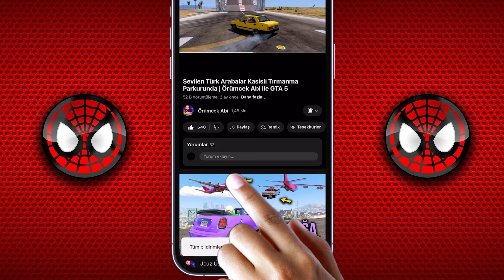Örümcek ile Opel Ailesi Arabalar Cennetine Gidiyoruz - GTA 5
Merhaba arkadaşlar, ben Örümcek Abi! Bugün GTA 5'te Opel ailesinin arabalarıyla dolu araba cennetine gidiyoruz. Bu videoda, Opel'in en popüler modelleriyle yapacağımız heyecan verici yolculukta, hem hızın hem de güzelliğin tadını çıkaracağız.

GTA 5 dünyasında, Opel'in en sevilen arabalarıyla araba cennetinde eşsiz bir macera yaşayacağız. Opel Astra, Opel Corsa, Opel Combo gibi modelleri göreceksiniz. Hangi Opel modeli bu cennet parkurunda en iyi performansı sergileyecek? Cevabı videomuzda!

Özellikle GTA 5 mods tutkunları için kaçırılmayacak bir bölüm hazırladık. Arabalar ve GTA 5 mods ilgisini çeken herkesin büyük keyif alacağı bu videoda, hızın ve maceranın doruklarına ulaşacaksınız. Eğer GTA 5'te modlu arabalarla yapılan yarışları seviyorsanız, bu video tam size göre!

İyi eğlenceler!